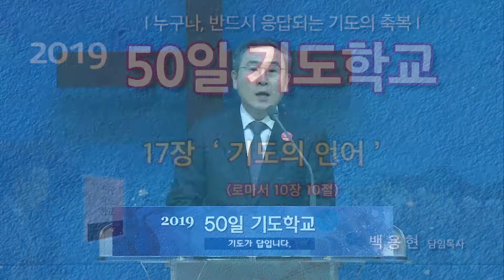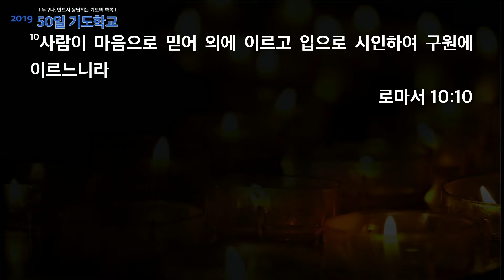2019_50일 기도학교_17장_기도의 언어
기도의 언어 / 로마서 10:10